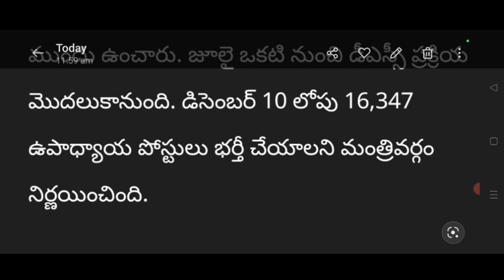ఏపీ DSC 2024 ప్రక్రియ ప్రారంభం! టెట్ ఉందా లేదా! !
Description